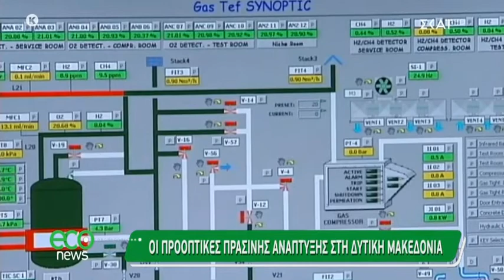Απόσπασμα της εκπομπής του ΣΚΑΪ "Eco News" (04/07/2020)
Προς μια οικονομία χωρίς άνθρακα-Συνέντευξη του Δημάρχου Κοζάνης Λάζαρου Μαλούτα